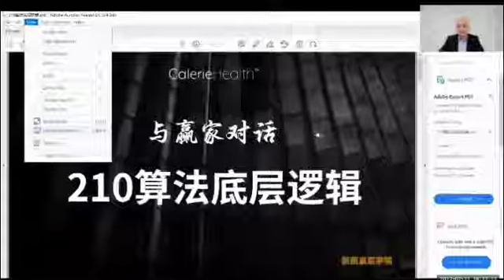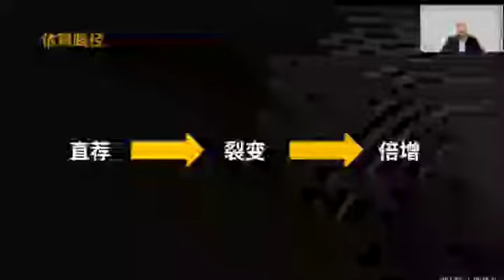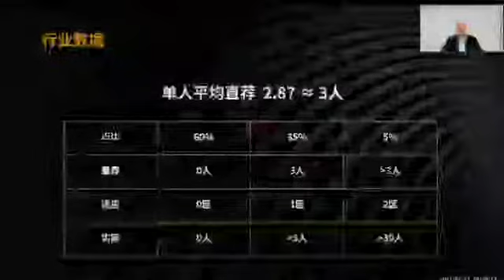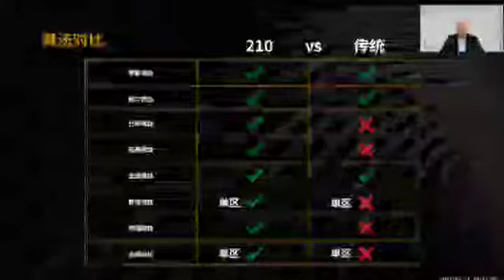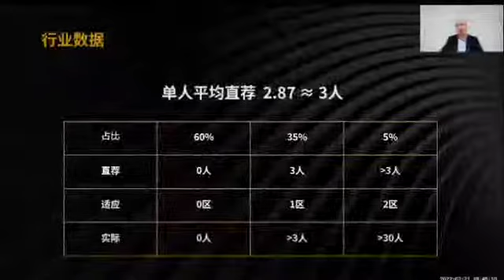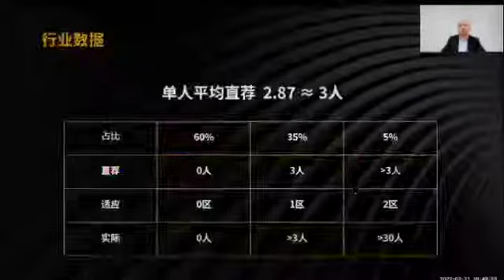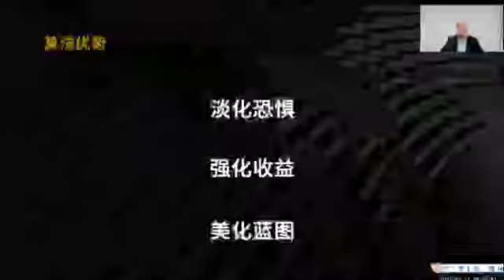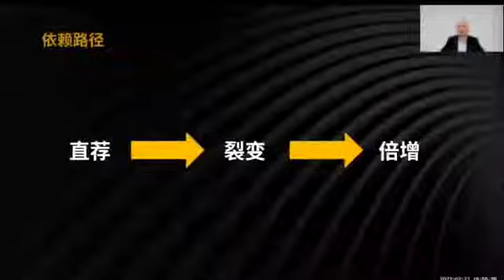贏家邏輯對話與底層算法 BOGO老師